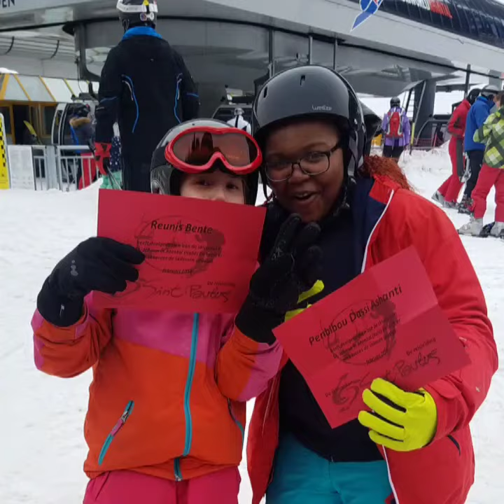Skitrip februari 2018